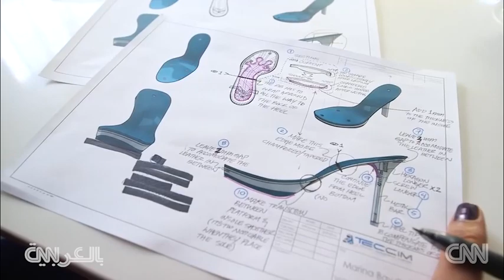مهندس وجراح وعالم فضاء يجتمعون لتصميم حذاء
دوللي سينغ، المديرة التنفيذية ومؤسسة Thesis Couture: "حين تمشي حافي القدمين، أو بالأحذية الرياضية، فإنك تحمل 80% من وزنك على عظمة الكعب، وحوالي 20% من وزنك على عظام الأصابع. اما مع الكعب العالي فستكون القدم بهذا الشكل، وستحمل 80% هنا و20% هنا. وهذه العظام هي أصغر بكثير، وأضعف بكثير، وليست مصممة لتحمل وزن الجسم طوال النهار”.

خلال عقود منذ ولادة الكعب العالي، لم يتغير أي  شيء من ناحية التصميم.

سينغ: "هناك الملايين من النساء في جميع أنحاء العالم يسيرون الآن بأحذية صُممت منذ مئات السنين”.

دولي سينغ من محبي الكعب العالي، أمضت 15 عاماً تعمل كباحثة عن المواهب لعمالقة مثل ايلان ماسك، وكانت تمضي أياماً طويلة وهي تنتقل بين المكاتب الفخمة حتى تعبت من العناية بقدميها المتعبتين، وتساءلت ما إذا كان بإمكانها إعادة تصميم كعب عال.

سينغ: "أنا شخص فضولي، وكنت أعمل في أجواء الهندسة، فقررت أن أفكك الحذاء لأرى ما في داخله. إنه عود معدني، وهكذا فهمت فجأة، من وجهة نظر تصميمية، أنه عيب أساسي”.

ولكن تصحيح عيب استمر لحوالي قرن من التصميم لا بد أن يتطلب وقتاً، وقررت سينغ البحث عن مقاربة غير تقليدية بتاتاً، بدأت مع فريقها: دكتورة من معهد MIT، مهندس، جراح أقدام، ورائد فضاء.

سينغ: "يبدو الأمر مزحة، رائد فضاء، جراح قدمين، ومصممة أحذية يذهبون إلى البار، وما الذي يحدث بعد ذلك. إنها بالتأكيد مجموعة غير تقليدية من الناس، يجلسون إلى طاولة واحدة، ويعملون على مشكلة لن تتوقع منهم العمل عليه على الأرجح. ولكن هذا جمال الموضوع”.

المشكلة الأهم في التصميم بالنسبة للفريق، هو ذلك العود المعدني الذي يشكل الدعامة لكامل الحذاء.

سينغ: "يشبه الأمر دعائم المبنى، الوضع الحالي هو سقف كبير، ودعامة بهذا الحجم، فيمكنك أن تتخيل كيف سيكون السقف غير ثابت”.

المزيد من الدعم يتطلب تكبير حجم العود وتغيير شكله، وجعله من البلاستيك المقوى الخفيف بدل المعدن.

سينغ: "هذه نسختنا من عود الحذاء، أنها أكبر حجماً ولديها تصميم هندسي خاص هنا”.

هندسة تقول سينغ إنها ستحول الوزن من أصابع القدمين إلى بقية القدم، لتخفض الـ80% التي تحملها الأصابع إلى 50.

تُعتبر سينغ وشركاؤها في THESIS COUTURE، أول من يستخدم التكنولوجيا لإعادة تصميم الكعب العالي.

هذا الكعب يستخدم مواد من تصميم ناسا، وهذا هيدروليكي، أما هذا فمطبوع بأبعاد ثلاثية.

لم يتمكن أي منها، حتى الآن على الأقل، أن يثبت أنه قادر على جعل الأحذية أكثر راحة لأقدام النساء، ولكن سينغ تعتقد أنها أصبحت قربية من ذلك.

سينغ: "أحاول الاستفادة من كافة الدروس من مراحل التطور التي رأيتها، وأن أطبق الفيزياء الأساسية الكامنة وراءها نفسها، على الأحذية”.

أن نصنع كعباً رفيعاً مثيراً وقابلاً للارتداء بالوقت نفسه ليس علماً معقداً ولكنه قريب من ذلك.